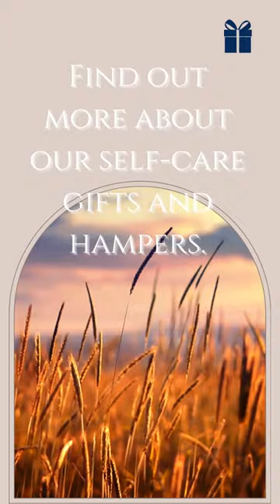Top Picks for Selfcare and Wellness Gifts and Hampers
Looking for the perfect gift to brighten someone's day? Our self-care and wellness gift guide has got you covered. Whether it's for a deserving friend, hardworking colleague, or beloved family member, we've handpicked a range of gifts to help them unwind and relax. And with easy delivery to their door, you can show them how much you care without leaving your home.

For her, check out our Relaxation gift box or Self Care gift set, both designed to promote ultimate relaxation and rejuvenation.

If you're looking for gifts for both him and her, the Mindfulness gift box and the Honey and Home gift hamper are the perfect picks.
And for a gesture of appreciation in any scenario, our newest addition - the Gratitude gift box - is sure to make anyone's day.

Browse through our collection of self-care gifts, with prices ranging from $52.00 to $208.00. It's time to show your loved ones that you care with a thoughtful and relaxing gift.
Happy shopping!